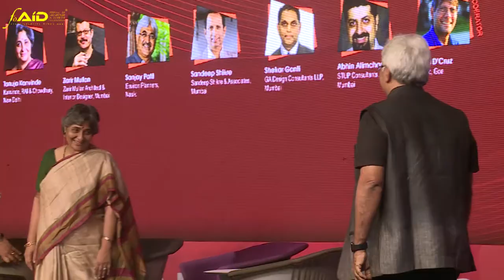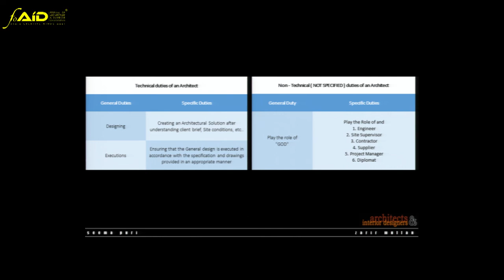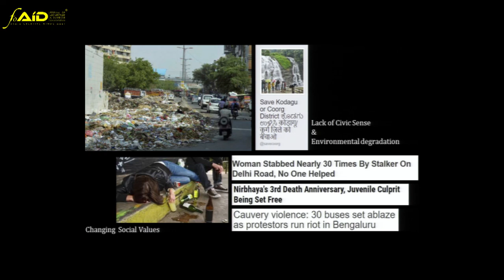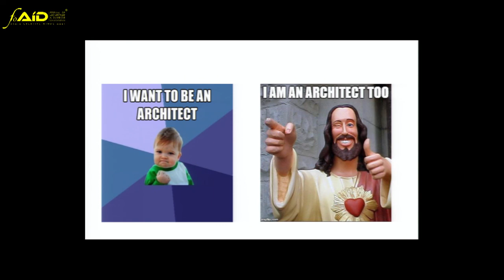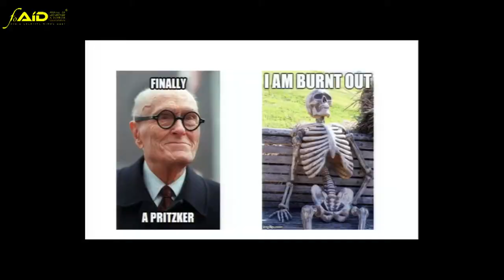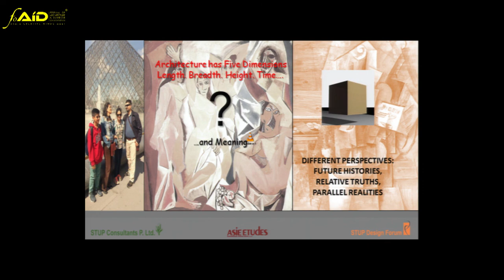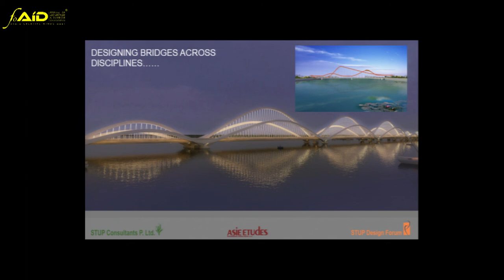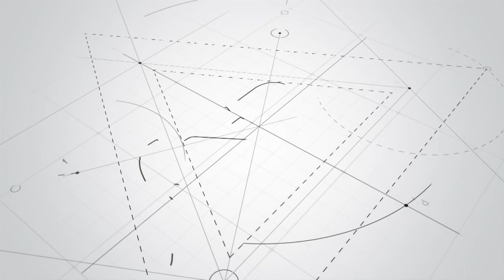Panel Discussion on "Beyond Our Role as Architects" at FOAID 2016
A very famous saying by Albert Pikes goes like "What we have done for ourselves alone dies with us, what we have done for others and the world remains and is immortal" the panel discussion talks about one such thing moderated by Ar. Dean D'Cruz of Mozaic